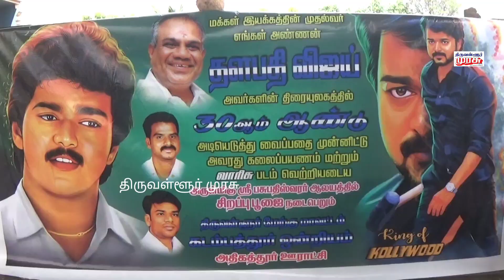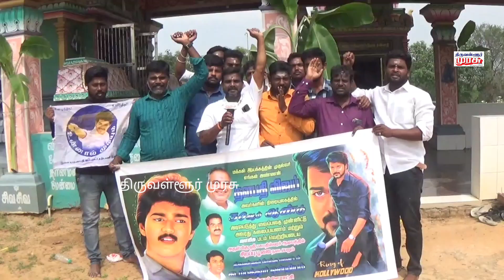நடிகர் விஜய் திரை உலககில் 30ஆண்டு கடந்ததை பாராட்டு விதமாக விஜய் ரசிகர்கள் கோவில்களில் சிறப்பு பூஜை.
Thiruvallur Murasu | திருவள்ளூர் முரசு.